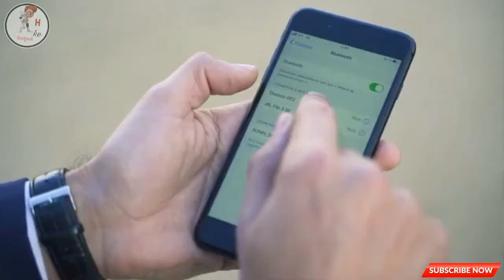Sanitizer todays advance gadget and cool Sun glasses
Thank,s for whaching video

Gadgets
( 1 ) Sanitizer spray

( 2 ) Portable Power Station

( 3 ) Cool Audio Sunglasses

Meet to next video